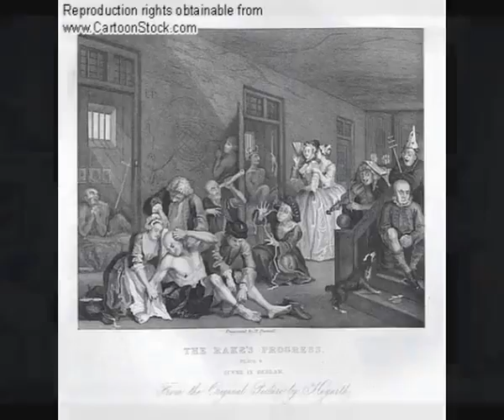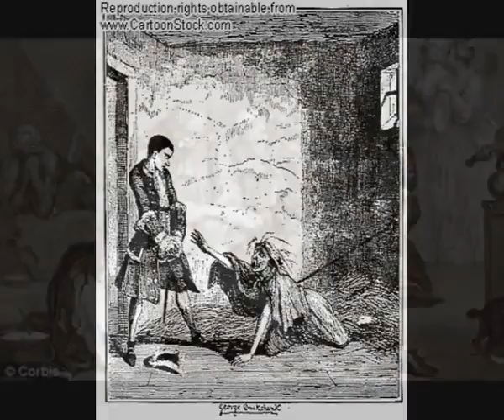All the madmen - David Bowie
Hear I Stand!, Foot In Hand!...Talking To My Wall...I'm Not! Quite Right at All...Am I?